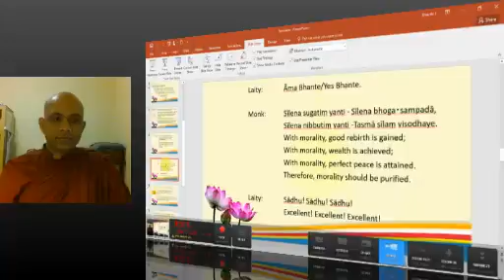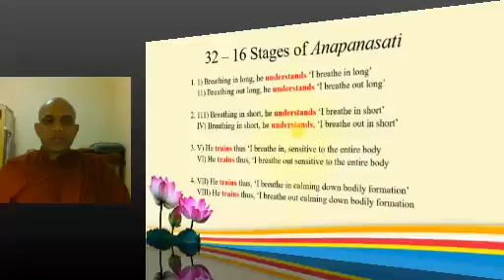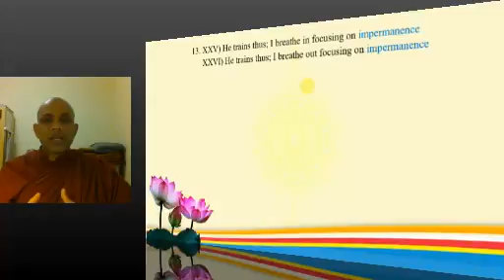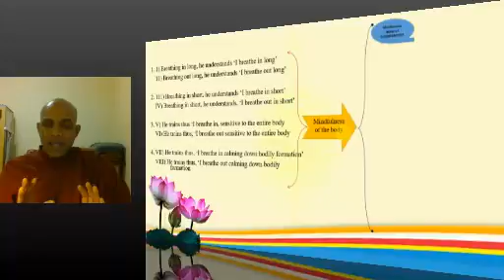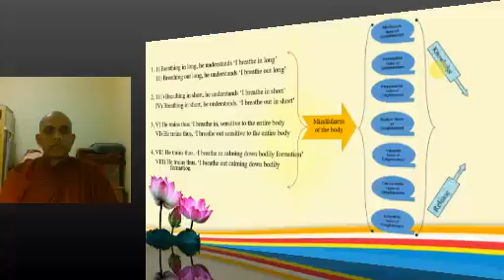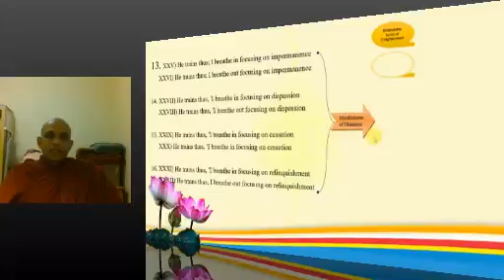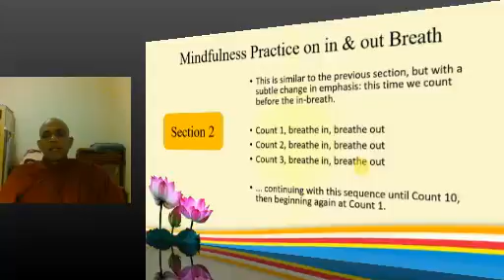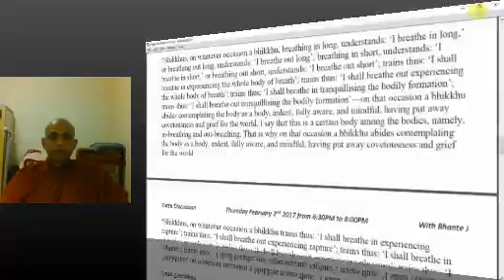16 Steps of Anapanasati Meditation